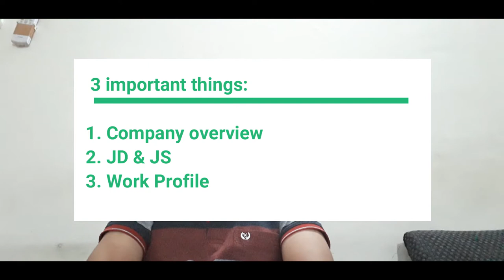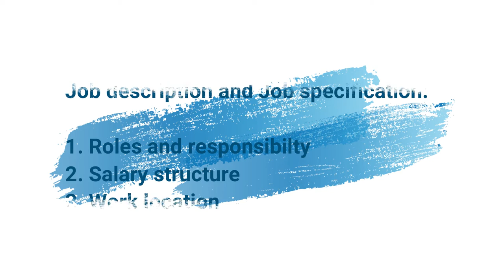What research must be done before sitting for Placement drive | Interview tips | personal Experience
This video will help you in finding the most frequently asked question during your interview is What research must be done before sitting for any campus placement drive? it is based on my complete experience of selecting in my good companies.
it will answer the following question also:
What are the interview tips for campus recruitment?
Why we should hire you?
Where you want to see yourself after 5 yr?

One of the most difficult questions to answer is, “Why should we HIRE you?”
Most of the freshers and experienced people do not have any clear idea of how to answer this question. They copy the answer from YouTube and try to impress the HR, which seldom happens.
In this video, I have told how to answer this question honestly without any exaggeration or flaky rhetoric.

It contains a complete description of the question in Hindi.